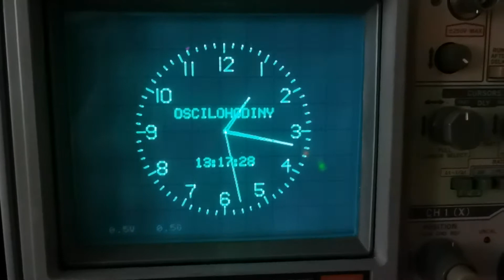oscilloscope clock 5